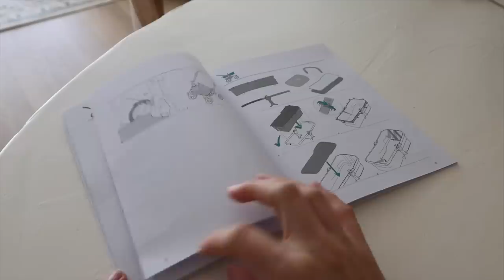VLOGMAS 10: abrimos el PAQUETE más esperado!!!! Raque Late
¡Hola a todos! Un día super super especial ¡por fin abrimos un paquete que llevabámos semanas esperando! espero que disfrutéis mucho de este vlogmas extra y que estéis al día con los demás ¡yo sigo grabando mientras espero al bebote! ¡Os quiero! GRACIAS POR EL APOYO Y FELICES FIESTAS FAMILIA!

Programa de edición de video: Final Cut Pro X
Cámara: Canon M6 MARK II